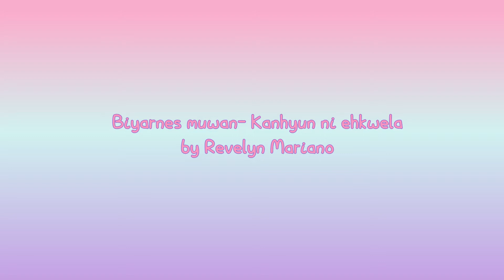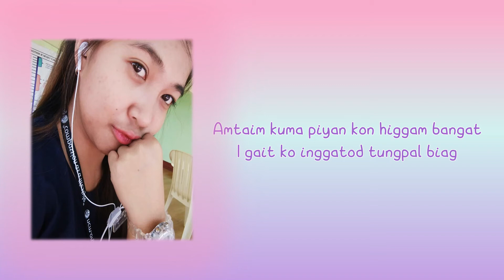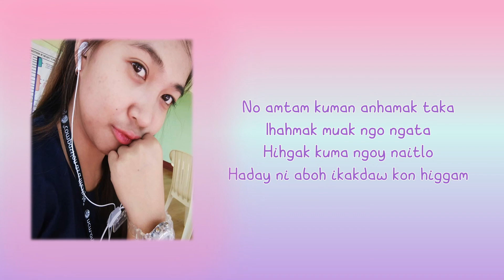Biyarnes muwan- Kanhyun ni ehkwela by Revelyn Mariano|Kalanguya Song|Lyric Video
Shout to all my Subscribers. Thank you For all your support.

This song is composed by me and my classmate,  Grade 11 Azurite. This song is really close to my heart. Hope the lyrics is okay, pardon to the wrong words, but enjoy!!

English Translation:
Friday again tomorrow
All student finally going home
And you are one of them
I can't see you again
I wish I could follow You

 I only want you to be in my side
Till  the end of our time

I wish there's no weekends
I wish the time would stop
So we could be together
There's no any other, only you and me

If only you knew that I love you
Would you love me too?
I wish Im your the only one
This is all I ask from you

You didn't even know
I always catch a glimpse of you
I look up the sky, so won't notice

You have to know
I only want you

I'm thinking this is not right
I should set this aside
There will be a right time
And I will wait for it
Even if it is in my dream

Original by Apink